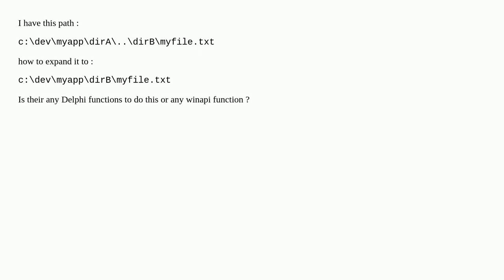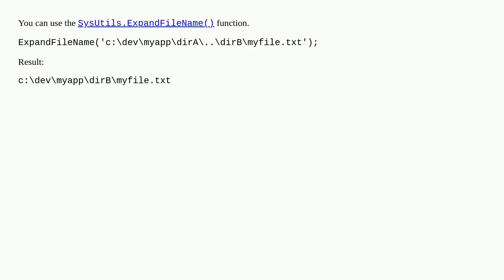How to expand a path with \..\ in it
A special thanks goes out to the community

  delphi path windows winapi